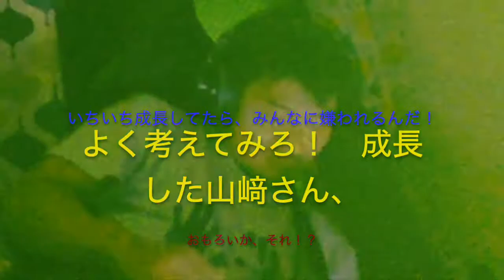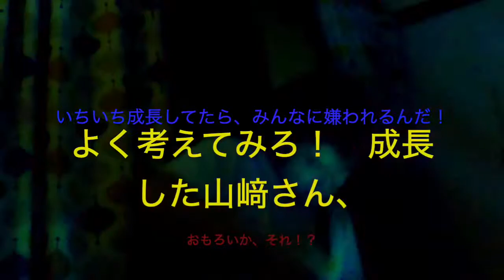地獄の一丁目 VS 混沌コントロール「ラスコーリニックアンダーザマンダラ」（即興）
散る想念

konton-control songs